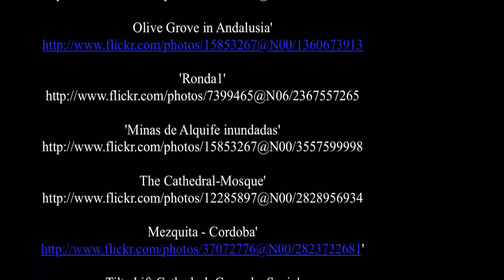Andalusia - Spain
Andalusia  is an autonomous community of Spain and recognized as a historical nationality. It is the most populous (8,285,692 inhabitants in 2009) and the second largest, in terms of land area, of the seventeen autonomous communities of the Kingdom of Spain. Its capital and largest city is Seville. The region is divided into eight provinces: Huelva, Seville, Cádiz, Córdoba, Málaga, Jaén, Granada and Almería.

Andalusia is in the south of the Iberian peninsula, immediately south of the autonomous communities of Extremadura and Castile-La Mancha; west of the autonomous community of Murcia and the Mediterranean Sea; east of Portugal and the Atlantic Ocean; and north of the Mediterranean Sea and the Strait of Gibraltar, which separates Spain from Morocco, and the Atlantic Ocean. The small British overseas territory of Gibraltar shares a three-quarter-mile land border with the Andalusian province of Cádiz at the eastern end of the Strait of Gibraltar.

Andalusia has three major geographic subregions. In the north, the mountainous Sierra Morena separates Andalusia from the plains of Extremadura and Castile-La Mancha on Spain's Meseta Central. South of that, one can distinguish Upper Andalusia, generally the Baetic Cordillera, from Lower Andalusia with its Baetic Depression of the valley of the Guadalquivir.

The name Andalusia traces back to the Arabic language Al-Andalus. Andalusia was the center of power in medieval Muslim-dominated Iberia. Besides Muslim or "Moorish" influences, the region's history and culture have been influenced by the earlier Iberians, Carthaginians, Greeks, Roman Empire, Vandals, Visigoths, all of whom preceded the Muslims, as well as the Castilian and other Christian North Iberian nationalities who conquered the area in the latter phases of the Reconquista. There was also a relatively large Sephardic Jewish presence.

Since the Industrial Revolution, Andalusia has been an economically poor region in comparison with the rest of Spain and the European Union at large. Agriculture and the service sectors predominate in the economy. The region has, however, a rich culture and a strong cultural identity. Many cultural phenomena that are seen internationally as distinctively Spanish are largely or entirely Andalusian in origin. These include flamenco, bullfighting, and certain Moorish-influenced architectural styles. ( source Wikipedia )